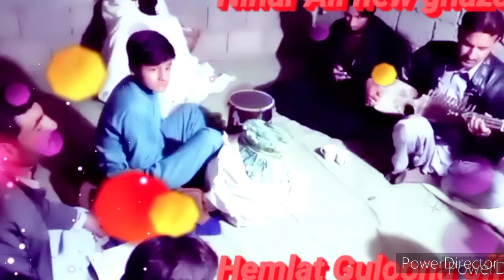nihar ali new song,,Hase ma wail che zrha de ma pase khoge ge kana